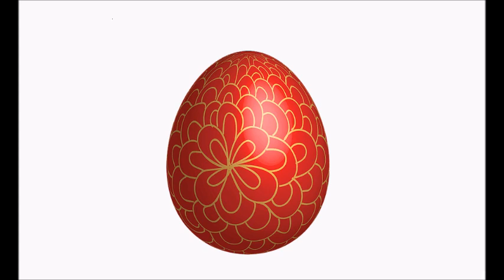Oul fermecat | O POVESTE PE SEARĂ #936 | TOTUL ESTE POSIBIL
O POVESTE PE SEARĂ
episodul #936: Oul fermecat
autor: Stephen Sander
lectura: Alina Cârnaru

Poveștile au un rol important în formarea, dezvoltarea intelectuală și educarea copilului.
Varietatea și bogăția de idei cuprinse în povești lărgesc orizontul copilului și contribuie la dezvoltarea gândirii, imaginației și limbajului său.
Prin proiectul O POVESTE PE SEARĂ, asociația TOTUL ESTE POSIBIL își propune să îi apropie pe copii de lumea magică a poveștilor și să le deschidă apetitul pentru lectură.

Dacă ai găsit folositoare inițiativa noastră, contribuie printr-o donație pentru a ne ajuta să continuăm acest proiect:
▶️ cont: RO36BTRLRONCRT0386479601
(lei, deschis la Banca Transilvania, beneficiar Asociația TOTUL ESTE POSIBIL)

Discută cu princhindelul tău și întreabă-l ce a înțeles, ce i-a plăcut cel mai mult din poveste și care este concluzia poveștii.